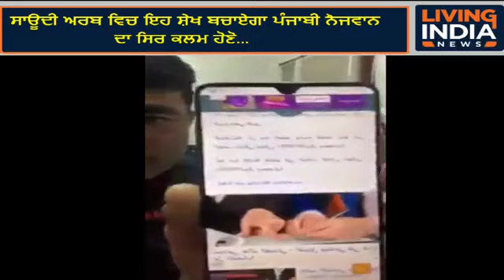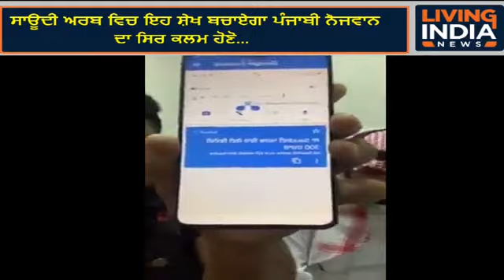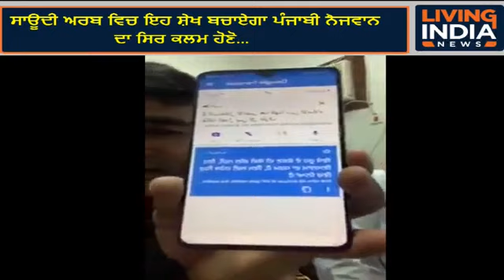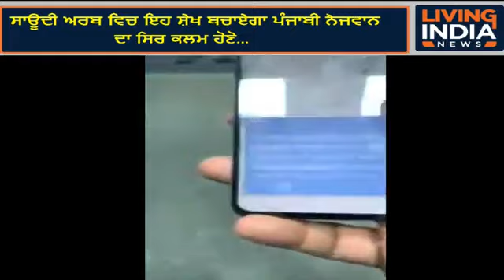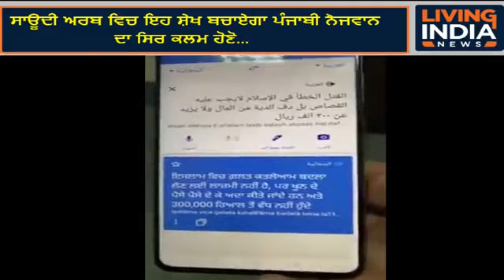ਸਾਊਦੀ ਅਰਬ ਵਿਚ ਇਹ ਸ਼ੇਖ ਬਚਾਏਗਾ ਪੰਜਾਬੀ ਨੌਜਵਾਨ ਦਾ ਸਿਰ ਕਲਮ ਹੋਣੋ, 1 ਕਰੋੜ 90 ਲੱਖ Blood Money ਦੀ ਅਸਲੀਅਤ !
ਸਾਊਦੀ ਅਰਬ ਵਿਚ ਇਹ ਸ਼ੇਖ ਬਚਾਏਗਾ ਪੰਜਾਬੀ ਨੌਜਵਾਨ ਦਾ ਸਿਰ ਕਲਮ ਹੋਣੋ, 1 ਕਰੋੜ 90 ਲੱਖ ਬਲੱਡ ਮਨੀ ਦਾ ਬਿਆਨ ਕੀਤਾ ਸੱਚ !

Airtel:    565
Fastway:     66
Digi Cable: 195
Hathway:   222
Den:            313